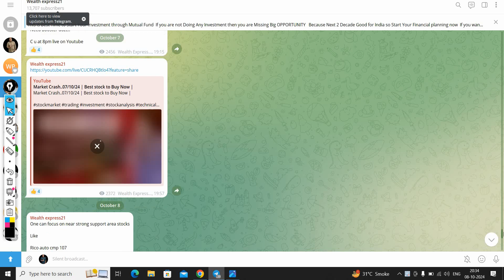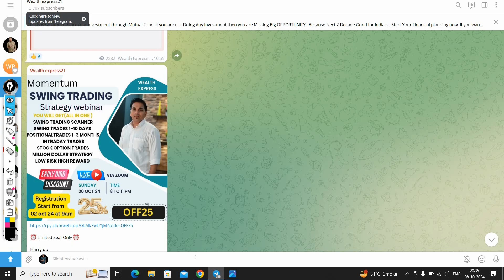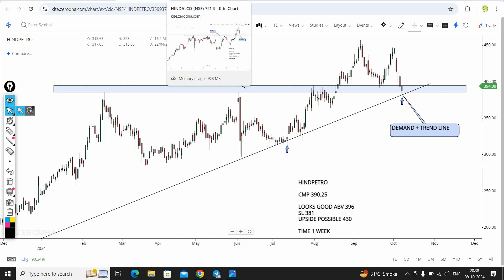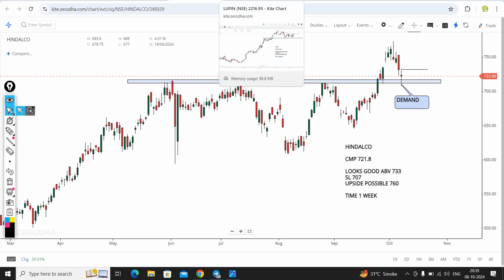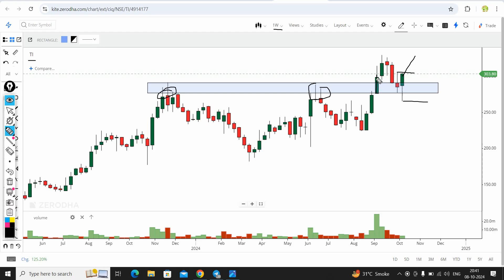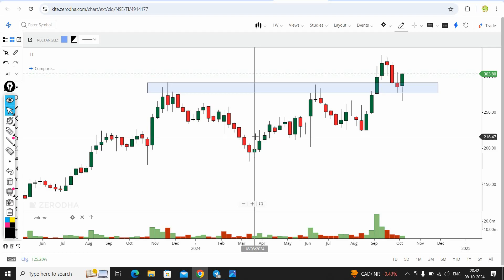Top 4 Breakout stocks for tomorrow | 09/10/24 | swing stocks for tomorrow | intraday stocks tomorrow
Open account with the link given below and Join Wealth Express Learning Community(Free):-

Send me Screenshot After Account Open at 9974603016 (Whatsapp) Then i Will Add You

Discussed intraday stocks in this video are below:

1.HINDPETRO SHARE ANAYSIS
2.HINDALCO SHARE ANALYSIS
3.LUPIN SHARE ANALYSIS
4.TI SHARE ANALYSIS

Topic:
wealth express
chartink screener
chartink scanner for intraday
f&o breakout stocks for tomorrow
breakout stocks for 09 OCT 2024
intraday stocks for 09 OCT 24
swing stocks for 09 OCT 24
hindpetro share news
TI share news